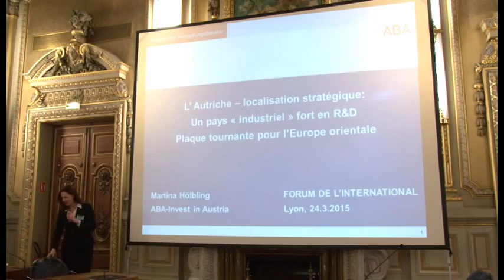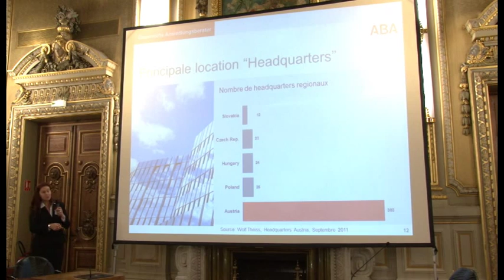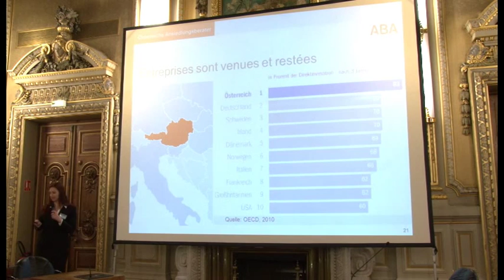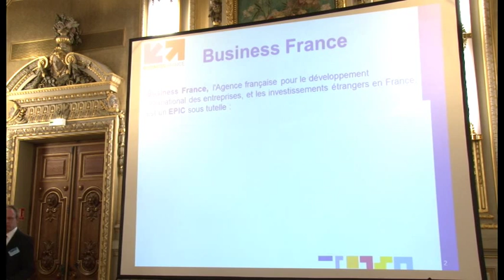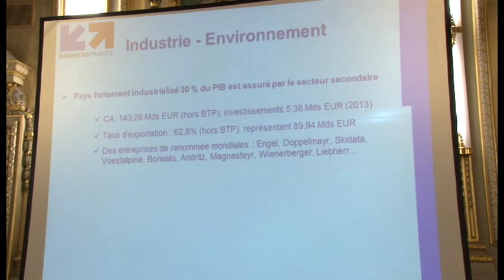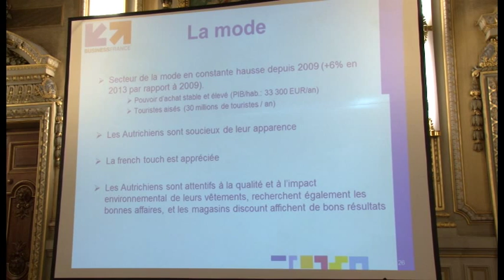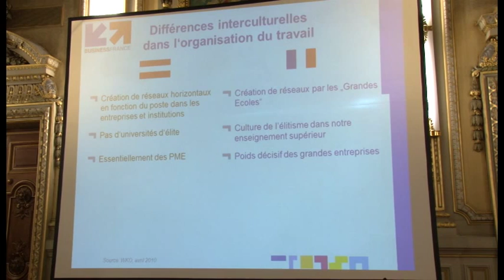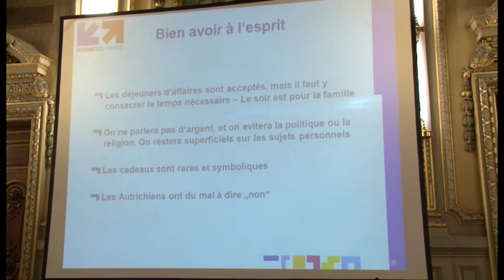L'Autriche, une pépite au coeur de l'Europe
Cet atelier s'est tenu au Forum de l'International 2015 à la CCI de Lyon Avec une industrie d’excellence, un secteur Recherche et Développement en pleine expansion et un fort pouvoir d’achat, le marché autrichien représente une réelle opportunité pour les entreprises françaises souhaitant se positionner dans ce pays, fleuron de l’Union européenne !
Cet atelier permet de mieux connaître les partenaires français du commerce extérieur en Autriche à travers une présentation du contexte des affaires et de l’attractivité des investissements.
Avec :
- Céline GARAUDY, Directrice Générale  CCFA
- Bruno LANTERNIER, Directeur  Business France Autriche et Slovénie
- Yves ULMANN, Conseiller économique auprès de l’Ambassade de France
- Jean-François DIET, Président des CCEF Autriche
- Martina HÖLBLING, Directrice Europe de l'Ouest d'Invest in Austria